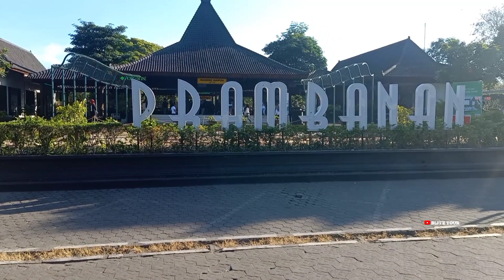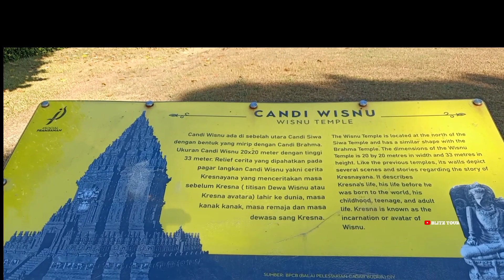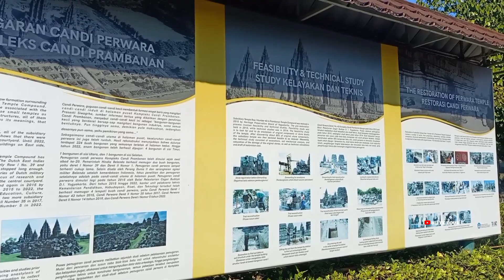Candi Prambanan || Candi Hindu terbesar di Indonesia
Candi Prambanan adalah bangunan candi bercorak agama hindu terbesar di Indonesia yang dibangun pada abad ke-9 Masehi.
Kompleks candi ini terletak di kecamatan Prambana Desa Bokoharjo, Sleman, Daerah Istimewa Yogyakarta dan kecamatan Prambanan, Klaten, Jawa Tengah kurang lebih 17 kilometer timur laut Yogyakarta, 50 kilometer barat daya Surakarta dan 120 kilometer selatan Semaranag, persis di perbatasan antara provinsi Jawa Tengah dan Daerah Istimewa Yogyakarta.  Letaknya sangat unik, Candi Prambanan terletak di wilayah administrasi desa Bokoharjo, Prambanan, Sleman, sedangkan pintu masuk kompleks Candi Prambanan terletak di wilayah adminstrasi desa Tlogo, Prambanan, Klaten Jawa Tengah.